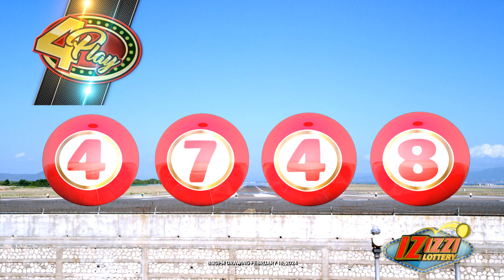IZIZZI Lottery Long 8_20pm 02/18/2024